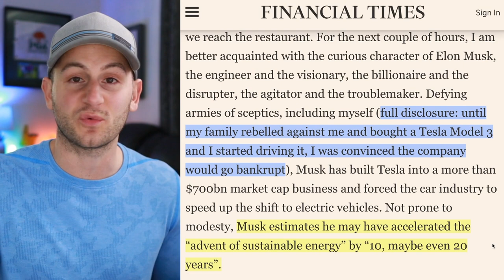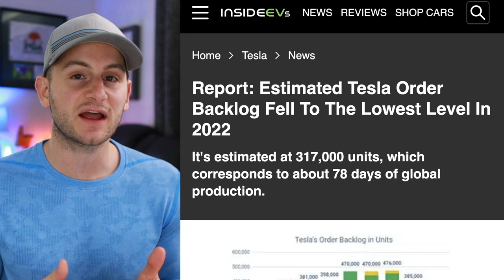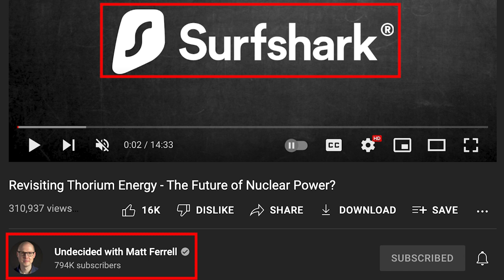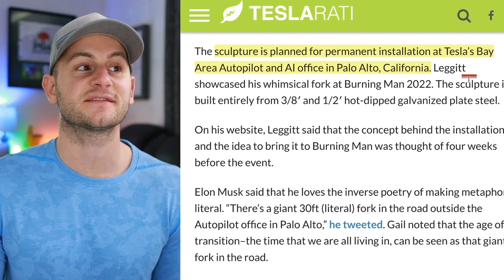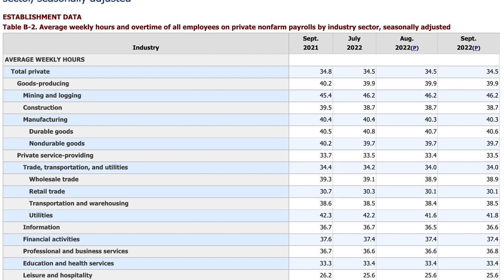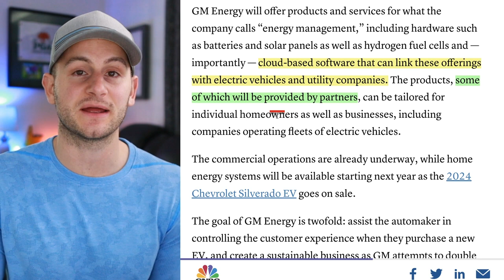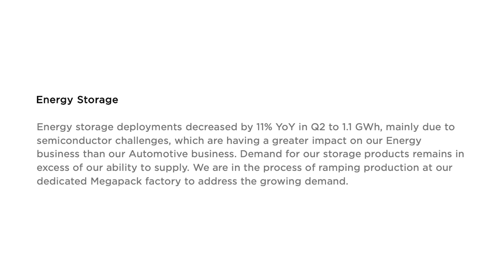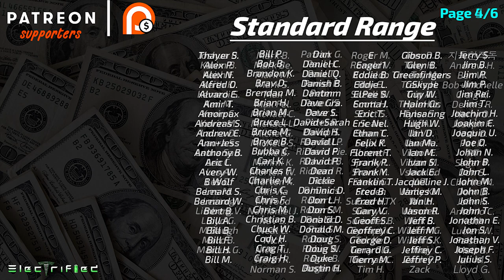Tesla's Order Backlog: Getting It All Wrong / GM Takes Aim At Tesla Energy - Can It Compete? ⚡️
00:00 - Tesla Energy App Feedback

00:14 - Elon Interview

00:52 - S & X to China

2:33 - Tesla's Order Backlog

4:24 - Shout Out to Matt Ferrell (Surfshark)

5:51 - Export & Retail Shanghai

7:04 - Fork In Road

7:23 - Leading Economic Indicator

9:21 - VW Automation

10:10 - GM Takes Aim At Tesla Energy

13:39 - Honda & LG

14:15 - CATL Profits

14:40 - Tesla US Market Share